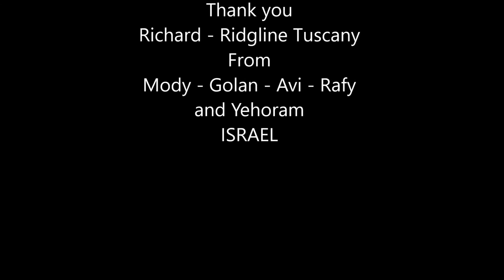Tuscany Italy - Mountain bike with Ridgeline - Mody 2016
Tuscany Italy - Mountain bike with Ridgeline (Richard Williams & Sandra) in sepember 2016.
With Mody, Golan, Avi, Rafy and Yehoram